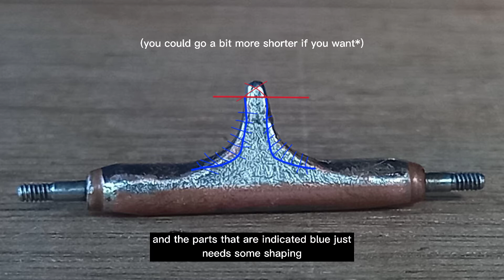Lowered China Trucks | Tutorial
dami nagrequest ng video neto sa pinas fingerboards group sa facebook HAHAHA kaya yon, plz enjoy the vid kahit mabilisan lng :)